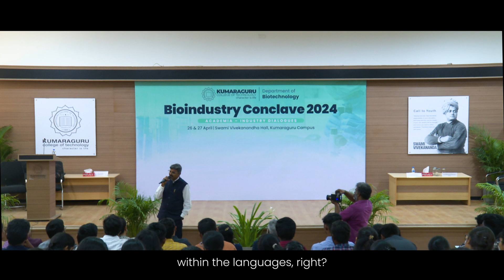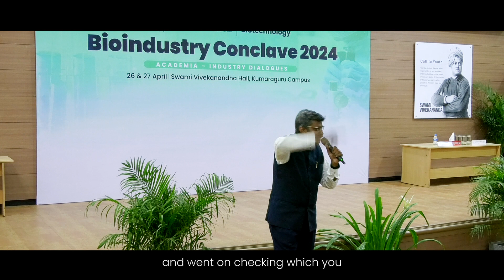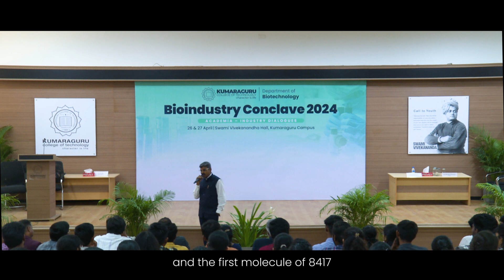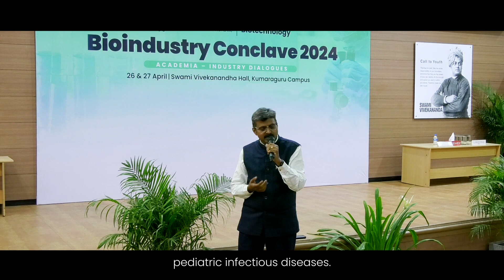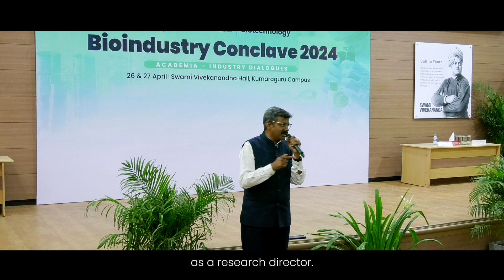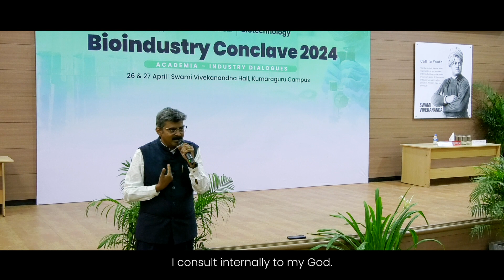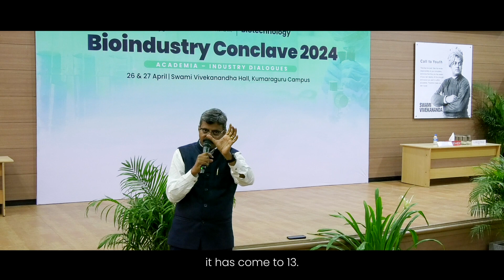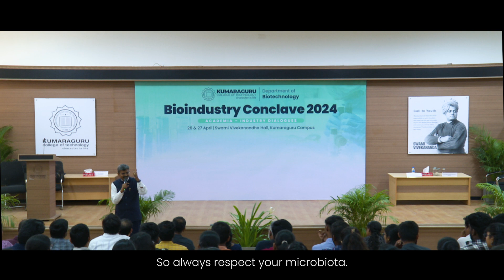Passion: the Propeller to Success | Dr Maneesh Paul | Bioindustry Conclave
Dr Maneesh Paul
CEO - Microvioma

Dr. Maneesh Paul's captivating narrative traces his remarkable journey from humble beginnings as a small-town boy educated in the Kannada medium to a distinguished consultant for the governments of the world's most advanced nations, including the UK and USA. His story is a testament to the power of passion and perseverance.

From an early age, Dr. Paul exhibited a profound interest in microbiology, which served as the catalyst for his academic pursuits. Excelling in both his undergraduate and postgraduate studies, he demonstrated a remarkable aptitude for the subject, earning accolades and recognition for his outstanding performance.

However, Dr. Paul's ambition did not end with his postgraduate degree. Recognizing the limitless potential within the field of microbiology, he resolved to further his education by pursuing a doctorate and post-doctoral specialization. This decision propelled him towards becoming a foremost authority in microbiology, equipped with the knowledge and expertise to address complex challenges and contribute meaningfully to scientific advancements.

Throughout his journey, Dr. Paul's unwavering dedication and commitment to his passion served as guiding principles, enabling him to overcome obstacles and achieve unparalleled success. His story is not merely one of personal triumph but also serves as an inspiration to aspiring scientists and individuals striving to realize their dreams against all odds.

As Dr. Paul continues to make significant contributions to the field of microbiology and beyond, his journey stands as a testament to the transformative power of determination, perseverance, and the unwavering pursuit of one's passions.